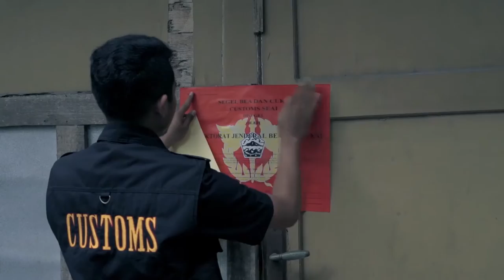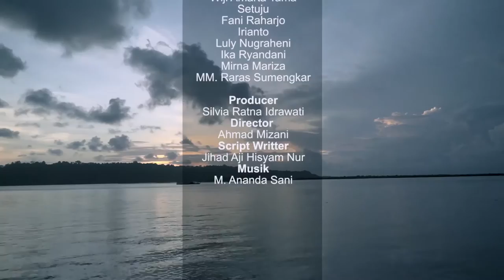Film Pendek Bea Cukai Cilacap Abdi Negara